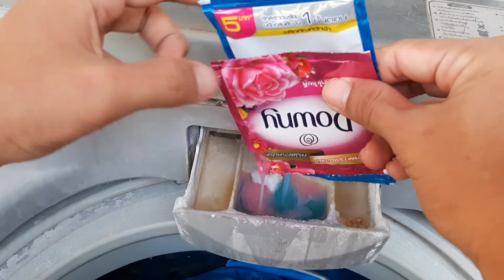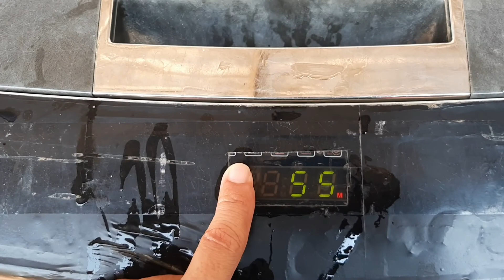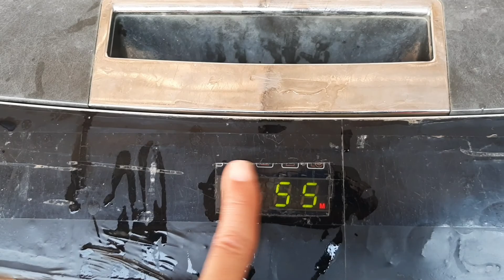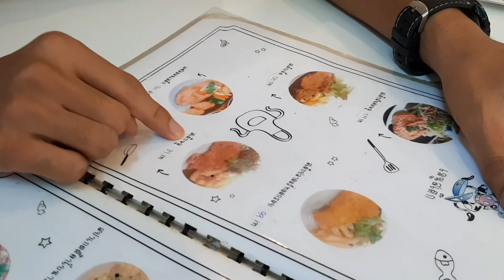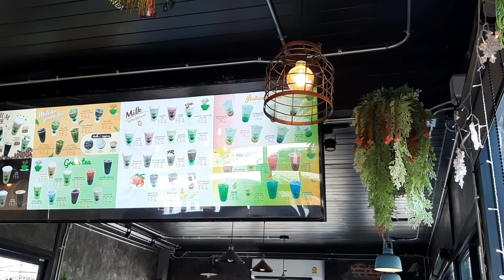ថ្ងៃអាទិត្យនៅថៃ My Sunday in Thailand/ Asia Pacific International University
I would like to share one of my Sunday activity that I usually do.
Follow up my channel to see new videos.